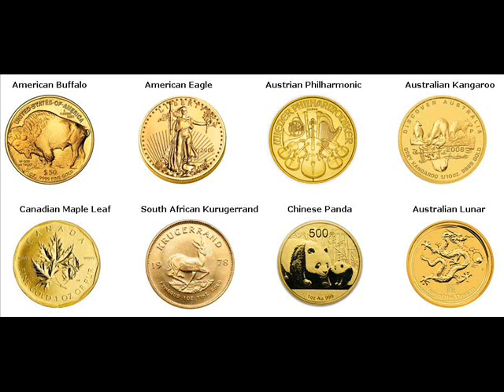Gold Coins For Sale Jordan Minnesota